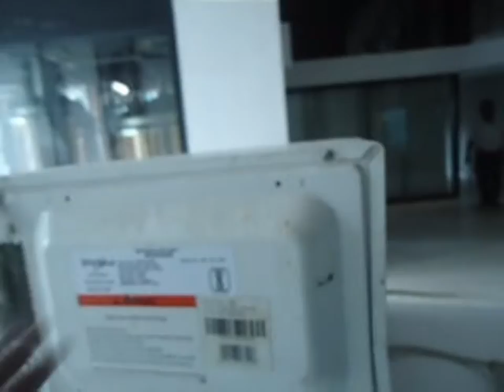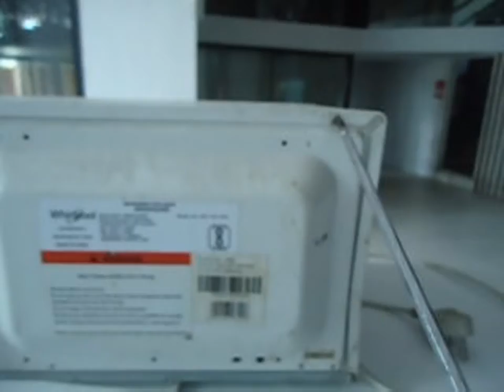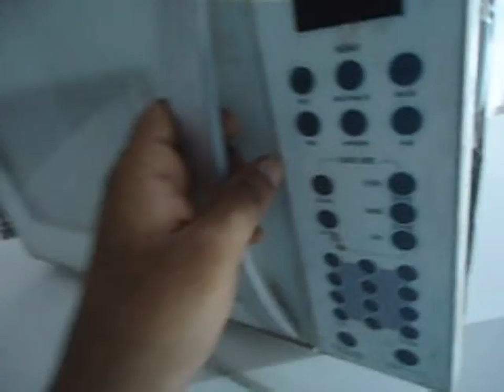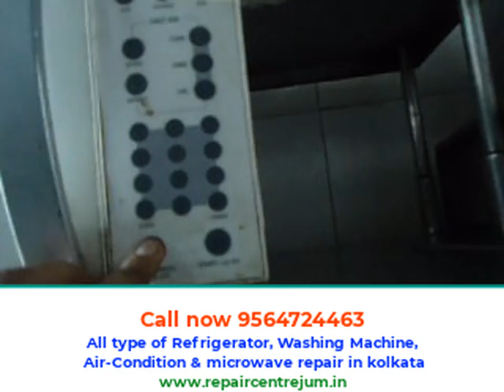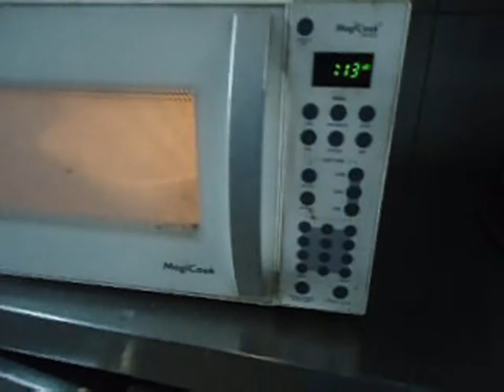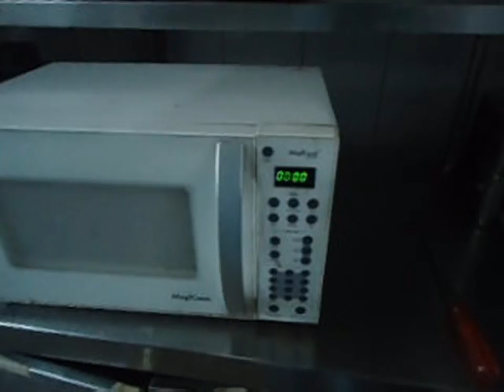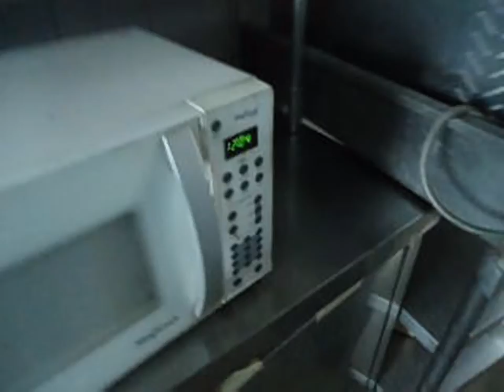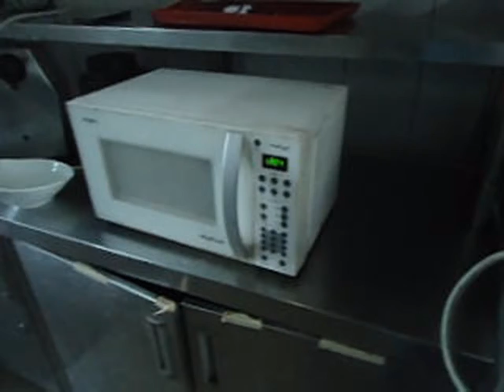Microwave repair and service center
Repair Centrejum is a best microwave repair service center in kplkata. Repair Centrejum provide all type of microwave repair in kolkata. We also provide microwave repair near me. We provide this type of service as microwave repair in kolkata. Best microwave repair in kolkata. Microwave repair near me.  Microwave repair nearby.  Microwave repair rajarhat.  Microwave repair new town.  Microwave repair salt lake.  Microwave repair salt lake.  Microwave repair repair service. LG Microwave repair. Samsung Microwave repair. Godrej Microwave repair. IFB Microwave repair.